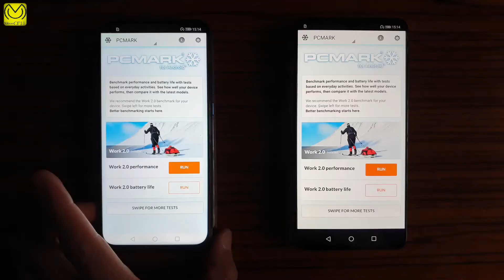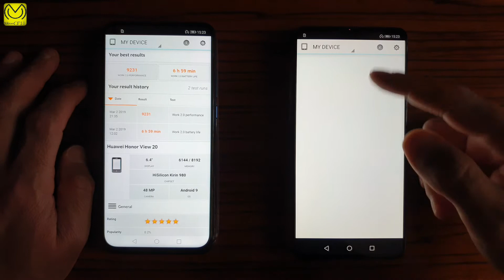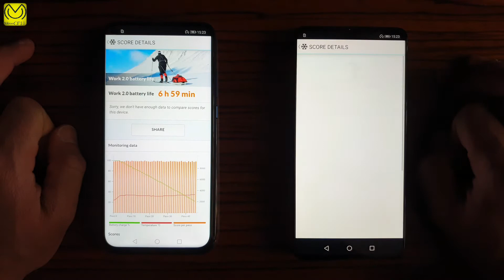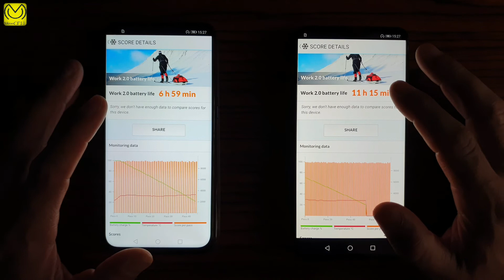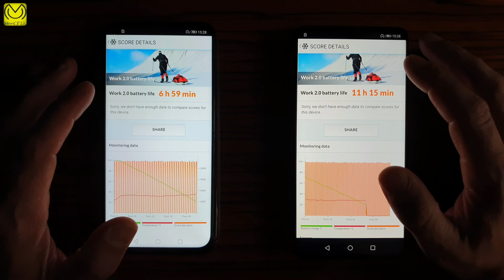HONOR View 20 ve HUAWEI MATE 20 Antutu Benchmark ve Pcmark test sonuçları ve pcmark pil testi